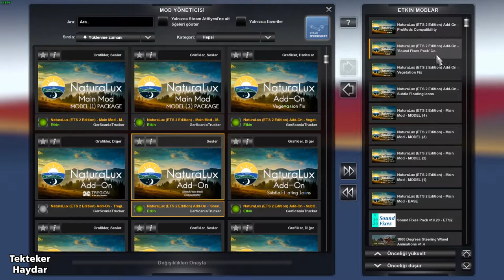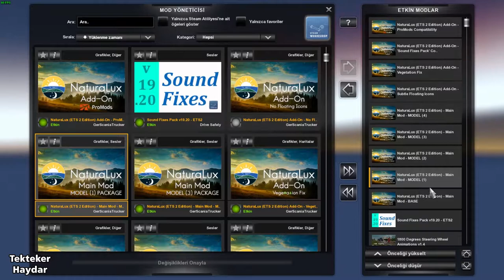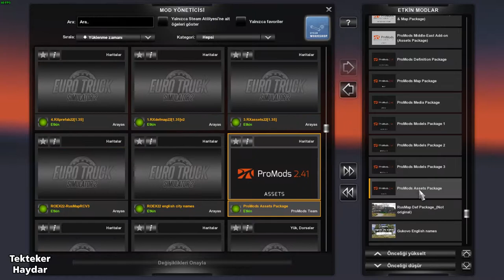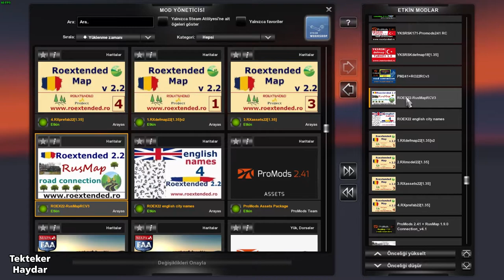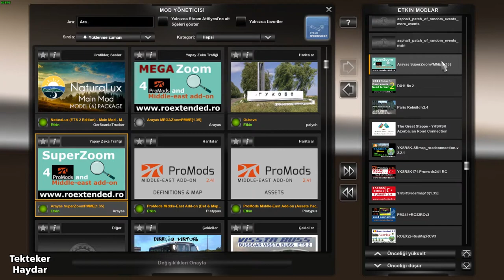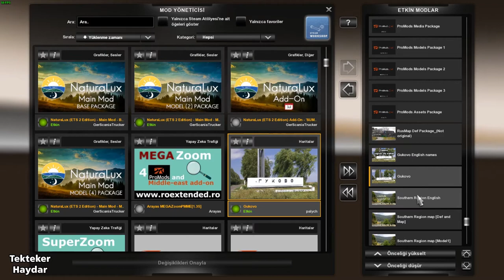Euro Truck Simulator 2 DX11 - Naturalux ile Promods 2.41 + Promods Middle East ve 10 harita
ETS2 1.35 DX11 - Promods 2.41 + Roextended 2.2 + YKSRSK 1.8 + YKSRSK - The Great Steppe road connection + The Great Steppe 1.2 + Rusmap 1.9 Unofficial + Paris Rebuild v2.4 + Road to Aral - A Great Steppe Addon v1.1 + Southern Region 7.9.0 + Southern Region - YKSRSK Road Connection + Gukovo Map v.1 + Promods Middle East

✅ İndirme Likleri

📌 Naturalux nasıl indirilir. Aşağıdaki videodan izleyin.

📌 Naturalux geliştirilmiş grafik ve hava durumu modu
SCS Forum konu Linki